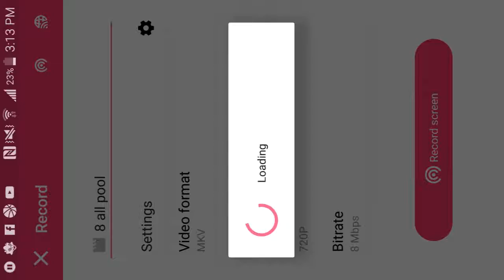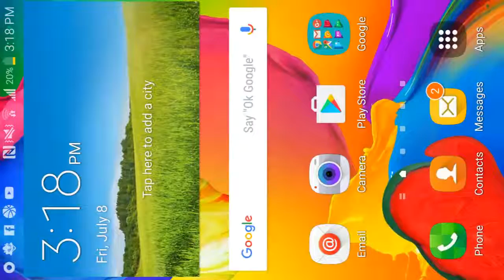Zebra cue in Moscow